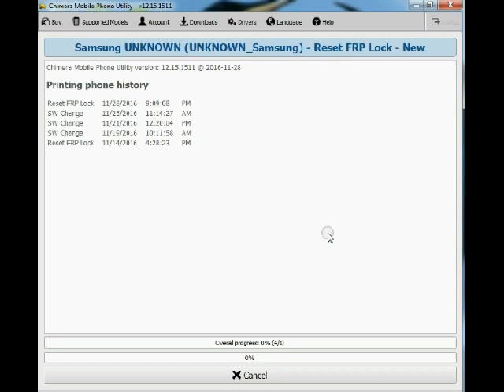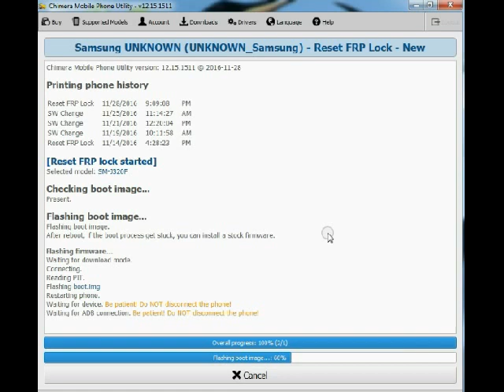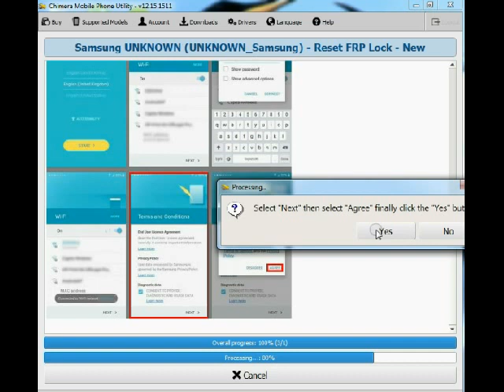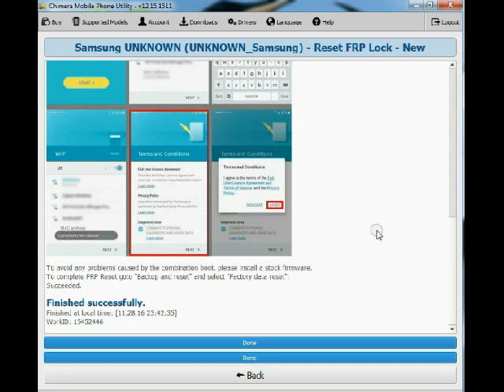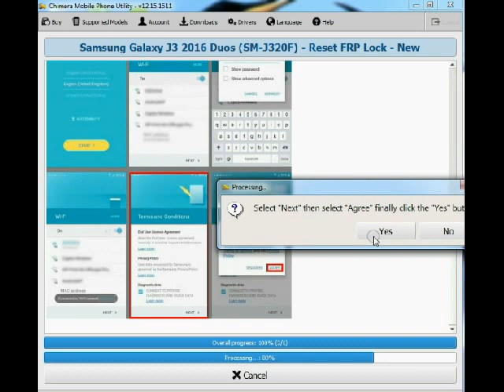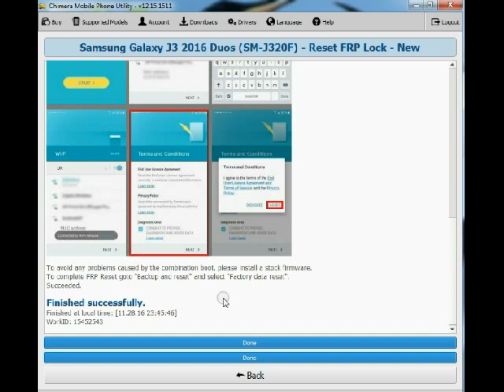Samsung Galaxy J3 2016 SM J320F Bypass FRP REMOVE GOOGLE ACCOUNT